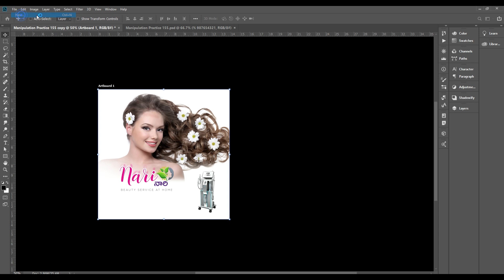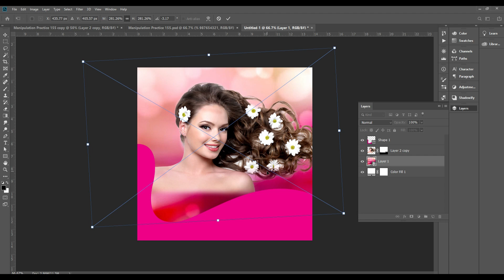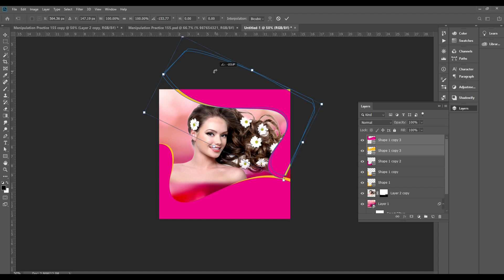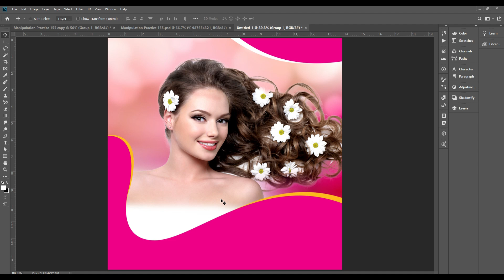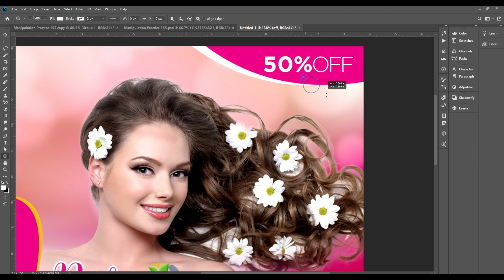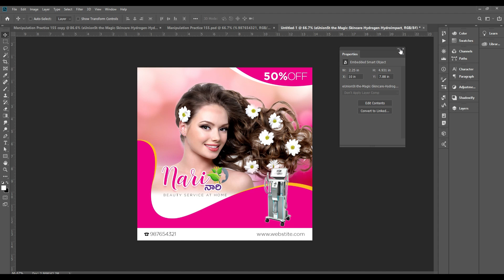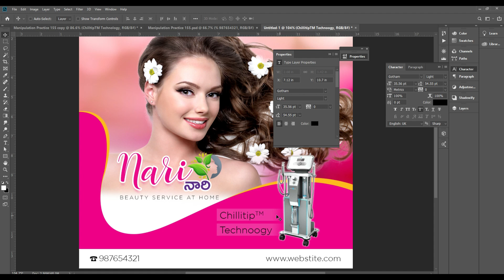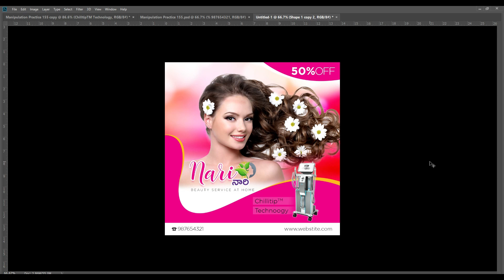#9 Beauty Saloon Social Media Banner Design Master Classes in Telugu | Photoshop in Telugu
Adobe Indesign Telugu Tutorials :-
Adobe Illustrator Telugu Tutorials :-
CorelDRAW Telugu Tutorials :-
1. Anu Script & Google Input Tools లేకుండా తెలుగులో టైప్ చేయడం ఎలా? Without Anu Script Telugu Typing?
2. How to create Mathematics Question Paper in Word | Telugu, Hindi, English & Maths MCQP in MS Word